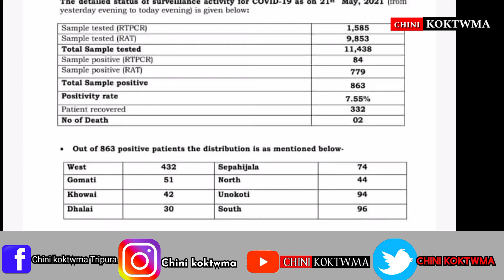CORONA_UPDATE PHASALO-TOTAL POSITIVE-863,HAMKHA-332,THWIKHA-2.